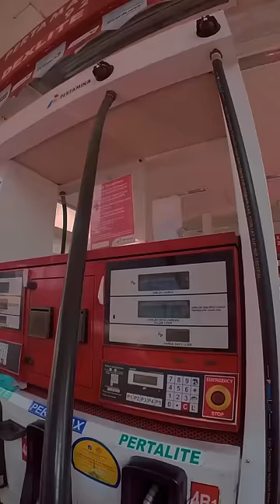Kira-kira kalo ngisi full tank dari kosong, abis berapa? 🤣